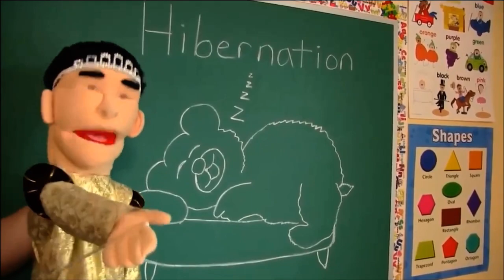I beat the living shit out of Zack The Plotagon Maker 2007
SML is shit anyways